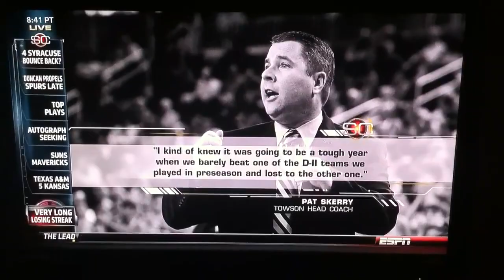Towson on SportsCenter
The Tigers 40-game losing streak has made ESPN tonight!